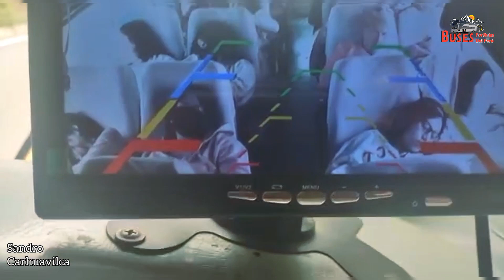Goitiabus 😊 por las rutas del Perú